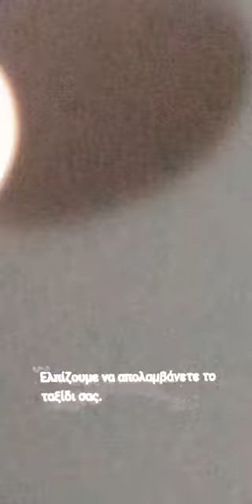ξέρω τι δεν έκανες αυτό το σαββατοκύριακο -.- Άγγελος κυρίου